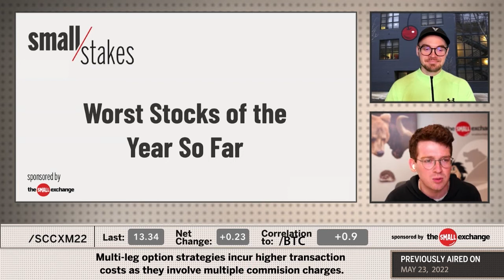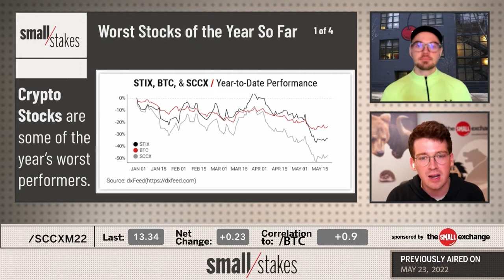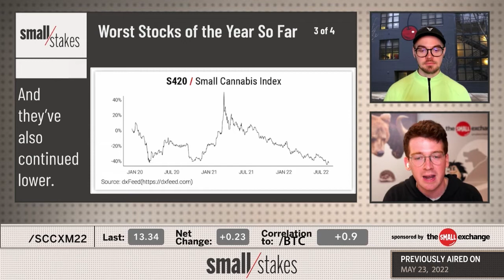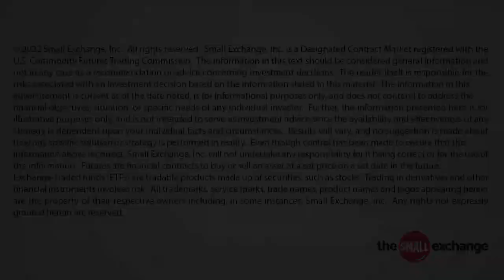Worst Stocks of the Year So Far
Worst performers can sometimes yield the highest future returns if the market is able to bounce back, but they can also continue their descent. Mike and Frank dig into their past experiences with "worst" stocks to find examples of trades that were quite profitable and ones that were not. The guys explore the history of energy and cannabis stocks, and they try to find if crypto stocks will stand the test of time as the former did.

Finally, futures dudes Mike and Frank talk about buying an equity index futures contract like Small Cryptocurrency (SCCX) futures as opposed to single stocks in the space so as to diversify and decrease risk while trying to play the tech, crypto stock bounce.